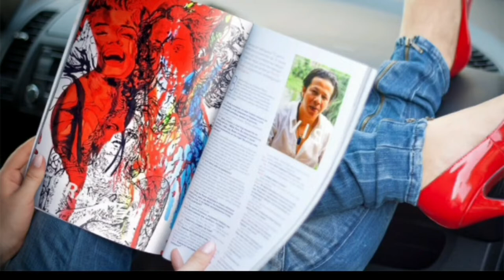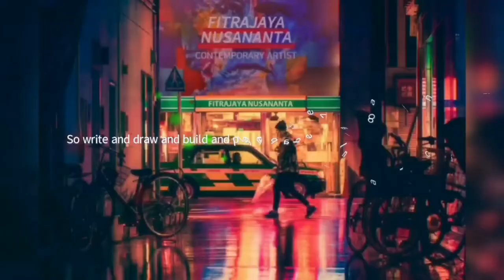MUAMMAR AL-QADDAFI TRIBUTE * CONTEMPORARY ART *